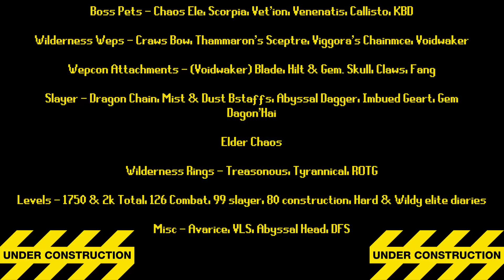Exploring The New Wilderness - Season Finale - Wilderness Only Ironman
​@theskulled4265   - Creates a lot of my art / Intro

Exceptions I allowed when I started the account:
15 Mining
15 Smithing
15 Agility
Druidic Ritual - To unlock Herblore

Other exceptions made:
I allow myself out of the Wilderness to access Krystilia & Edgeville Dungeon (I only gain things from the parts in the wilderness) For Season 2 I allowed the quests to unlock all of the wilderness slayer cave, KBD, a house & Wildy diaries up to medium.

With a growing community of a great bunch of people:
Discord - Wildanator#4268​​​ (if you add me I'll add you to the Wildanator group)

In-Game CC - Wildanator